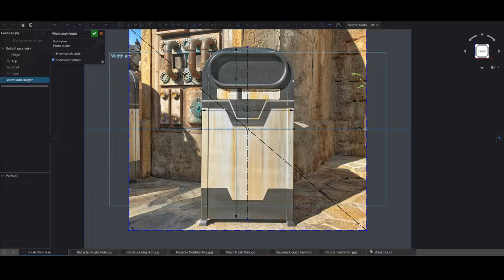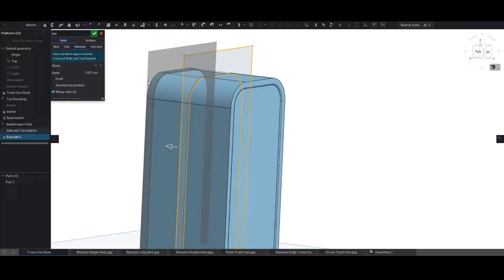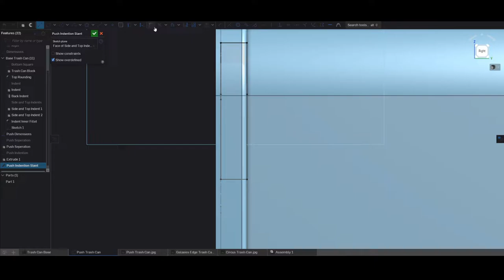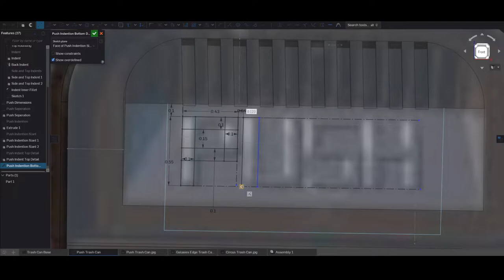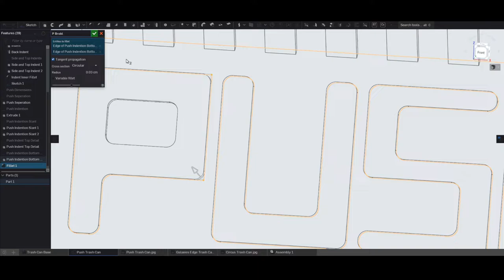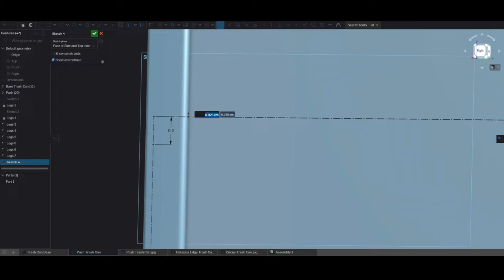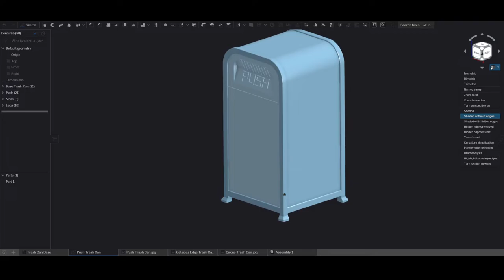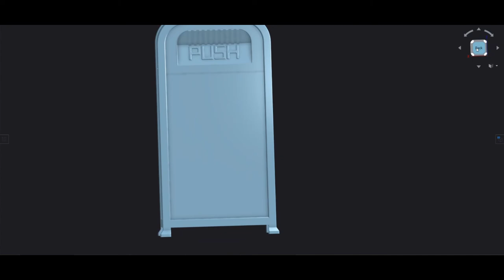3D Modeling of a Disney Trash Can (TL)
A time lapse of designing a 3D model of a Disney Trash Can using custom dimensions derived from pictures of the trash cans online.